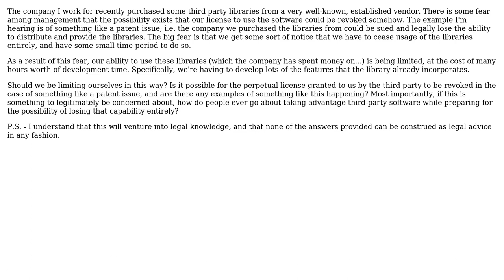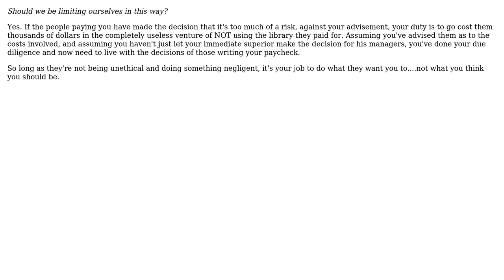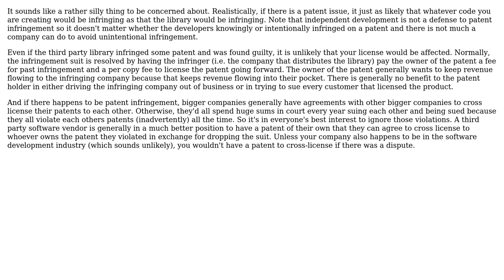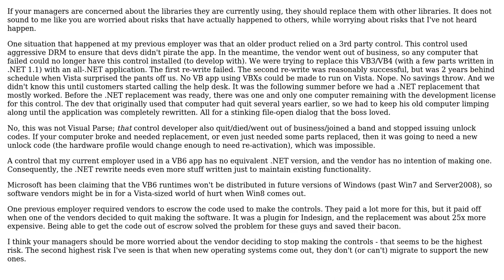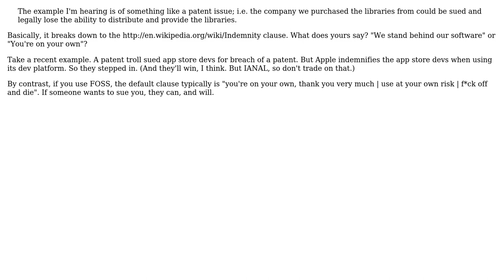How to handle the fear of future licensing issues of third-party products in software development?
With thanks & praise to God, and with thanks to the many people who have made this project possible! | Content (except music & images) licensed under CC BY-SA | Music | Images & others | With thanks to user Tangurena user S.Lott user Justin Cave user Ian Pugsley user Edward Strange user Denis de Bernardy user Bob Murphy and the Stack Exchange Network Trademarks are property of their respective owners. You are responsible for your own actions.